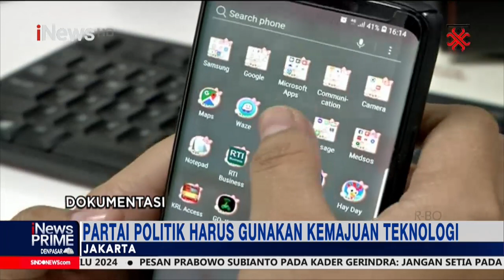Jelang Pemilu 2022, Parpol Harus Gunakan Kemajuan Teknologi iNewsPrime 06/12